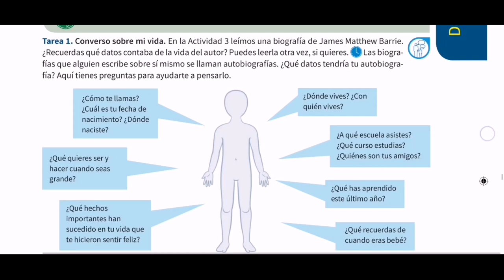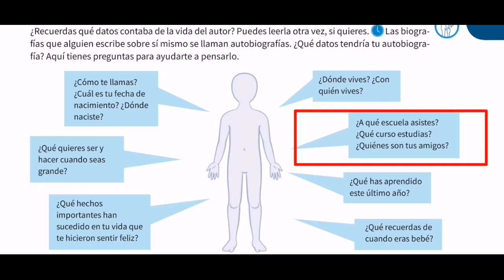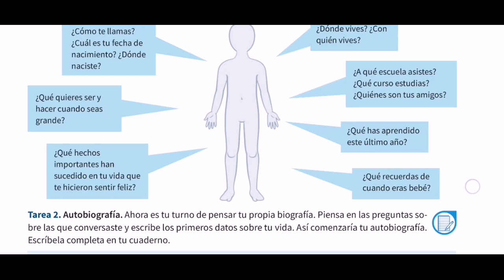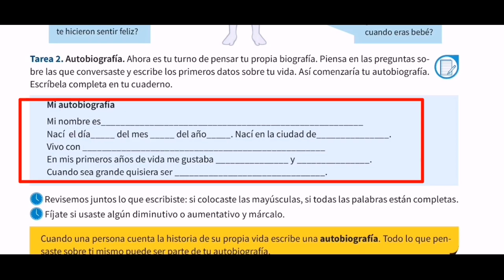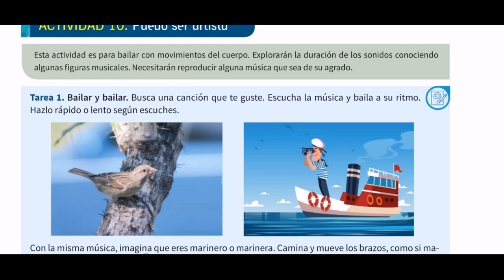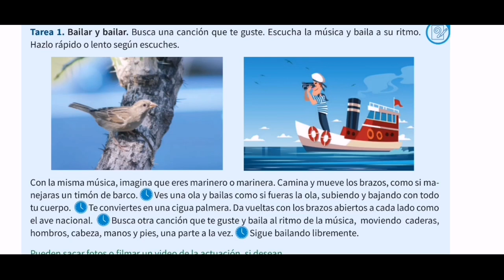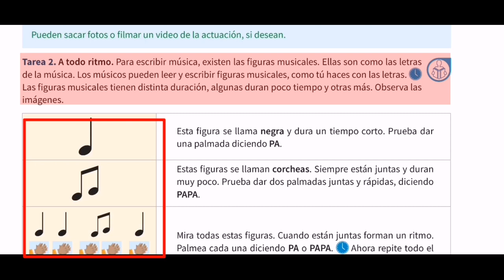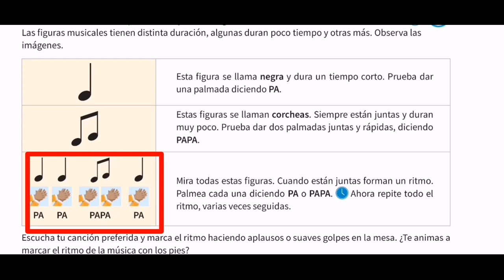Cuadernillo 5 Día 5 segundo y tercero semana 5 actividades 9y10,pág 49y50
Hoy seguimos trabajando la semana 5 cuadernillo 5 de segundo y tercer grado de primaria, y estaremos explicando el día 5 actividades 9y10. Espero te ayude, bendiciones.